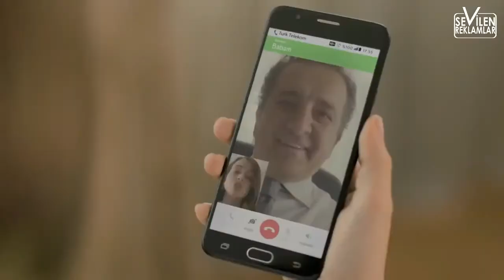Su Burcu Yazgı Coşkun'un oynadığı reklam